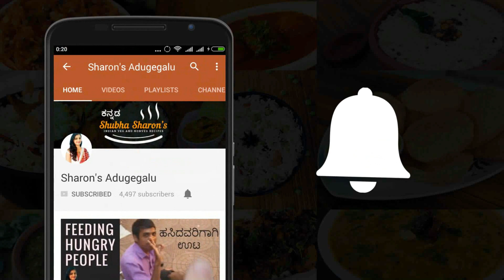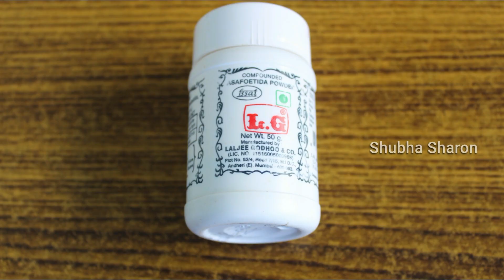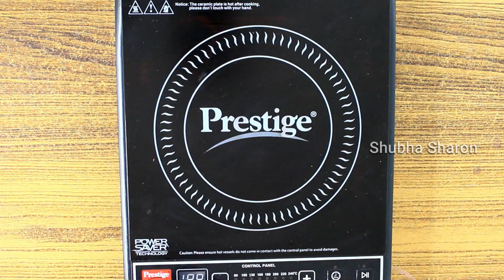4 ತರ ಸುಲಭವಾದ ಟೊಮೇಟೊಯಿಂದ ಮಾಡಿದ ಅಡುಗೆಗಳು | 4 easy tomato recipes by sharon adugegalu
1. Tomato gojju
2. Tomato pappu
3. Tomato Pulao
4.Tomato rasam

Happy Cooking
Shubha Sharon